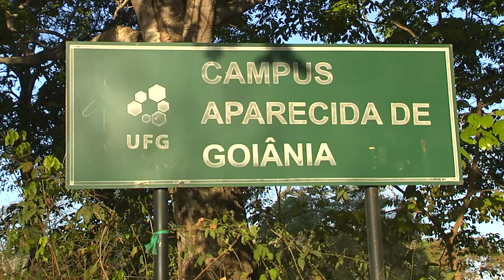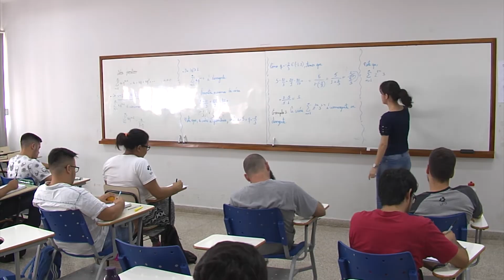SagresTV: Câmpus da UFG enfrenta problemas para começar a funcionar em Aparecida deGoiânia